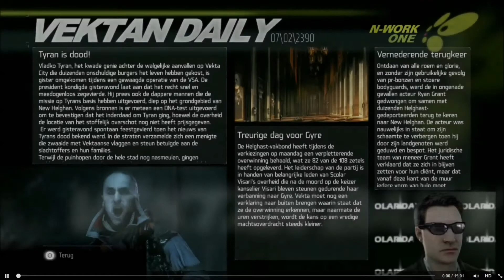[PS4] Let's Play Killzone Shadow Fall [12] | Fuckin' Waves! | Nederlands Commentaar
Vandaag aflevering 12 van de eerste PS4 game die ik Let's Play op mijn kanaal. Jullie kunnen genieten van de grafische, beestachtige kwaliteit van de PlayStation 4 in 1080p HD. Dit zal bij alle video's van de next gen zo zijn, dus geniet!

Vond je deze video nou zo vet dat je meer wilt? Laat dan even je mening achter in de reacties en vergeet het niet om een groen duimpje te geven! Jullie hebben gekeken naar Part 12 van Killzone Shadow Fall, blijf op de hoogte van de nieuwste video's waaronder Part 13. Binnenkort weer: Assassin's Creed IV: Black Flag !!

playstation 4
ps4
console
killzone
killzone shadow fall
launchgames
games
let's play
release
hands on
gameplay